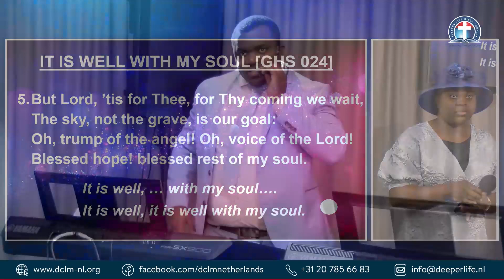Eindhoven Worship Session || 02.04.2023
Our church has a singular mission to proclaim the simple, saving Gospel of Jesus Christ in its pure form.

Our purpose is to lead many to salvation from sin through the knowledge of Jesus, to build them up as steadfast believers, and to engage them in the work of Christ.

Our foundation is the Bible. We believe in taking the Word of God at its face value, teaching it with all diligence and building our entire lives and affairs on it.

Our preaching is simple, scriptural and serious. We believe the old-fashioned message is as relevant today as it was to the initial audience. "Jesus is the same yesterday, today and forever."

Holiness of life is our highest aim in Christian service. It is our object to promote this in all we do or teach. Opportunities abound in all our Church locations in Benelux for sincere men and women, boys and girls who desire to follow Jesus, live victoriously as Christians and fully engage themselves in the Lord's service.

Through our practical Bible instruction programme and opportunity to participate in evangelism, corporate worship and prayer, you are free to develop your personal faculties and enlist among other soldiers of the Cross and to serve your God to any level you desire.

Feel free to contact us and worship with us in any of our locations in Amsterdam, The Hague, Eindhoven, Rotterdam, Almere-Stad, and Utrecht in the Netherlands, as well as Brussels, and Turnout in Belgium. That will give us an opportunity to know you better. And of course, your visit will also help you in knowing what type of people we are and whether you would like to join us in worship and Christian service. Please take time to check our programmes and the selected study materials on the

May the Lord bless you richly!